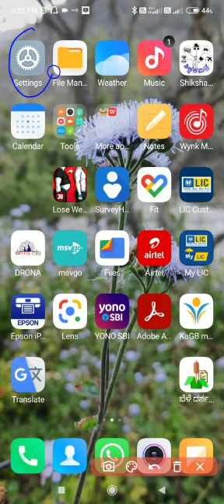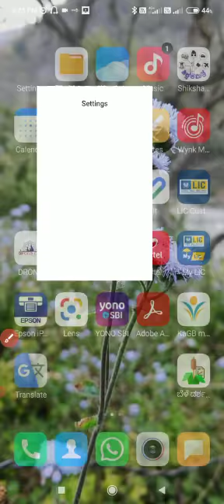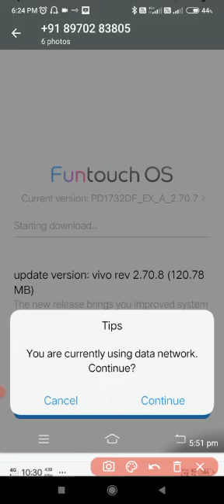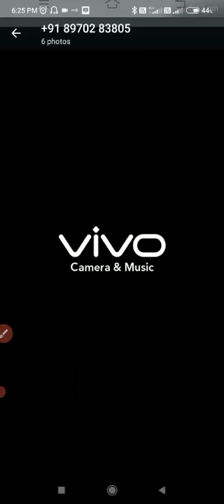ಎಷ್ಟೇ ಪ್ರಯತ್ನಪಟ್ಟರೂ ದೀಕ್ಷಾ APP ಗೆ ಲಾಗಿನ್ ಆಗುತ್ತಿಲ್ಲವೇ ಹಾಗಾದರೆ ಇಲ್ಲಿದೆ ಅದಕ್ಕೆ ಸರಳ ಪರಿಹಾರ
Video from ದೇವರಾಜು ಶಿವಪುರ